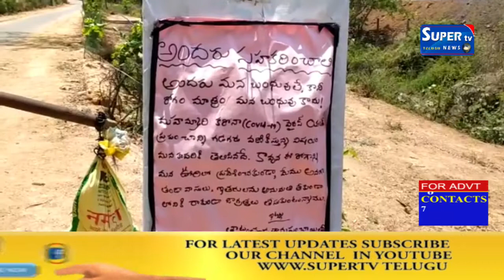గ్రామ సర్పంచ్ భూక్య రమేష్ రాథోడ్ అద్వర్యం లో కరోన వైరస్ పై విస్తృత ప్రచారం